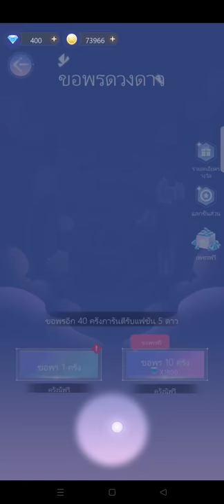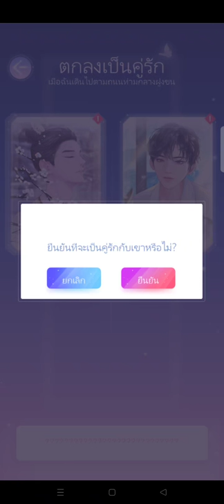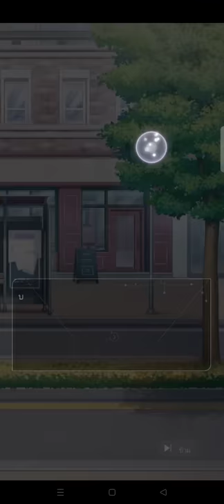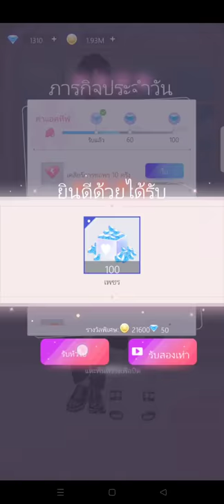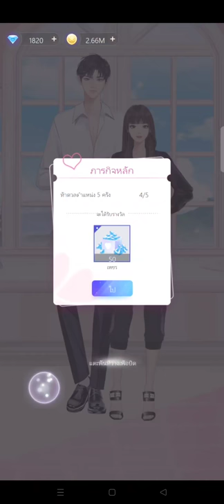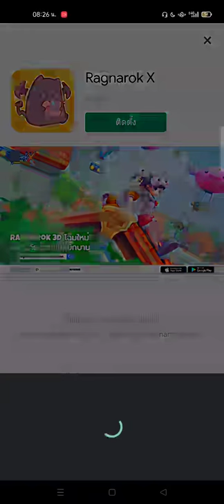เกม Queen ' s Diary เกมเเนวเเต่งตัวเปิดให้บริการในสโตร์ไทยเเล้ว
Android

ขอฝากติดตามช่องด้วยนะครับ